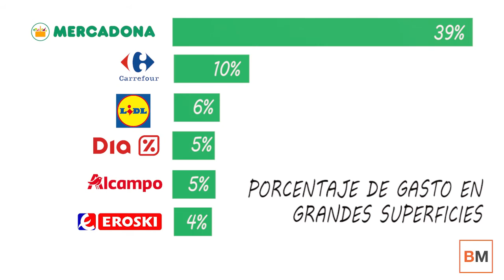¿Cómo compramos los españoles durante el confinamiento